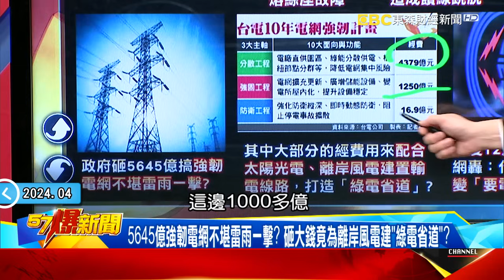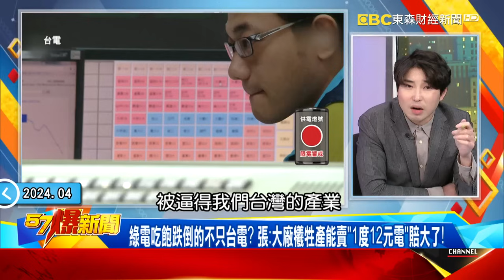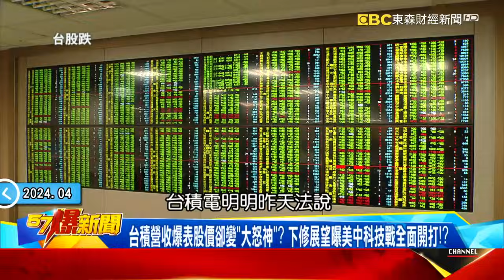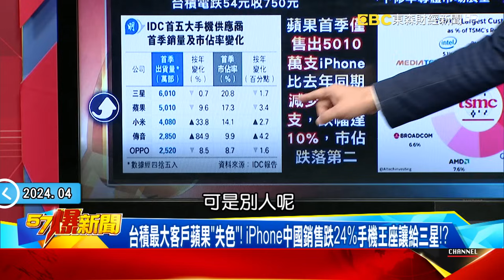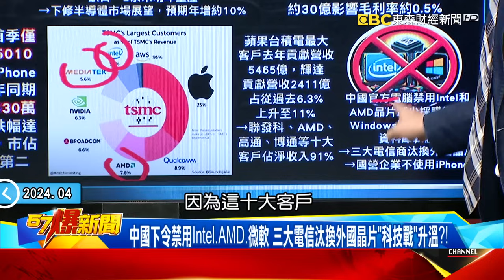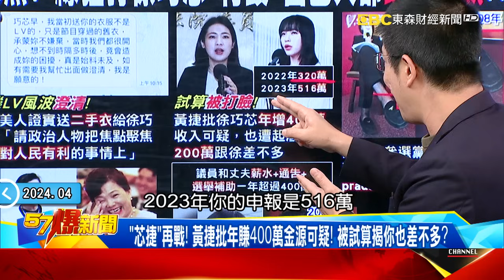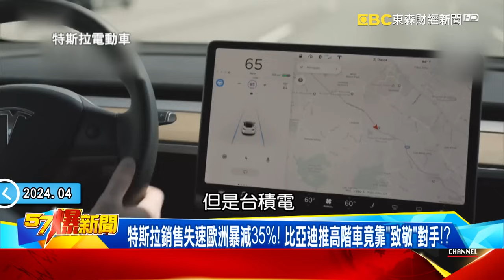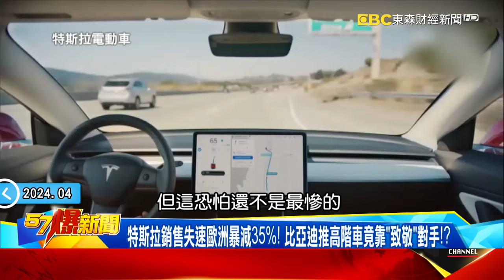苗博雅揭徐巧芯「名牌上身」炒階級仇富？綠散彈亂打于美人也出聲打臉？！ - 林裕豐 黃暐瀚 鍾沛君 黃揚明 徐俊相《57爆新聞下集》 2024.04.19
00:00 北桃接連停電淪「跳電國家隊」！ 砸5000億「強韌電網」竟為綠電鋪路？
16:14 台積營收爆表股價變「大怒神」？ 美中科技戰開打全球「遭殃」？！
26:52 徐巧芯「名牌」攻防讓詐騙失焦？ 綠批「行頭」自己人卻珠光寶氣？！
39:43 特斯拉銷售失速歐洲暴減35%！ 比亞迪推高階車靠「致敬」對手？！

北桃接連停電民怨「跳電國家隊」！ 花5000億強韌電網竟為綠電鋪路？
彭博認證「台灣得準備停電」！ 桃園停完輪台北…怪暴雨讓饋線跳脫？
415險限電王美花狀況外？ 台電推機組歲修 簡訊洩真相竟要抓內鬼？
5645億強韌電網不堪雷雨一擊？ 砸大錢竟為離岸風電建「綠電省道」？
堅持「國有化」害慘離岸風電？成本暴增推升電價「1度12元」台電也買！

台積營收爆表股價卻變「大怒神」？ 下修展望曝美中科技戰全面開打！？
台積電預期AI營收貢獻5年突破20%！ CoWoS供不應求將委外封測廠！？
台積下修半導體市場展望！ 驚曝電價調漲衝擊營運勝過花蓮大地震！？
台積最大客戶蘋果「失色」！ iPhone中國銷售跌24%手機王座讓給三星！？
台積電前十大客戶洗牌？ 傳輝達佔營收11%奪冠 蘋果退居第二？！
中國下令禁用Intel、AMD、微軟 三大電信汰換外國晶片「科技戰」升溫？！

名牌攻防讓詐騙失焦？ 綠猛打徐巧芯「行頭」自己人卻珠光寶氣？！
苗揭芯「名牌上身」炒階級仇富？ 綠散彈亂打于美人也出聲打臉？！
「芯捷」再戰！ 黃捷批年賺400萬金源可疑！ 被試算揭你也差不多？
綠嗆芯一身名牌先看看自家人？ 穿著prada的小英披7萬風衣出訪！
傾全黨之力轟身家翻車？ 王美花閃亮飾品「珠光寶氣」不敢估價？！
樸素人設全假的？ 高嘉瑜遭爆考察脫隊買名牌把公務員當細漢？！

特斯拉銷售失速歐洲暴減35%！ 比亞迪推高階車竟靠「致敬」對手！？
特斯拉財報「利空」目標價遭砍20%！ 爆裁員重災區秒被專車送走！？
特斯拉「超派」一條管破裂要花70萬？ 車主「沒叭叭」保險拒理賠？！
比亞迪超低價成「特斯拉殺手」！ 爆「品管問題」運送途中竟自燃？！
比亞迪推高階車款挑戰保時捷、法拉利？ 外形激似只是「致敬」？！